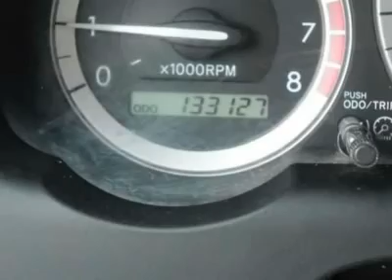2004 TOYOTA SIENNA McMinnville, OR 6016T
2004 TOYOTA SIENNA McMinnville, OR
Stock

Larsen Motor Co Used
Oregon Dealer #: DA0092

27 MPG!!  CARFAX ONE OWNER!!-- Local Trade In!! Non Smoker!! The van that never quits! Isn't it time for a Toyota?! You won't find a more option-packed 2004 Toyota Sienna, than this fully-loaded gem.  As usual, it's ready...Come and get it! For this 2004 Toyota Sienna checkout our on-line purchase process @